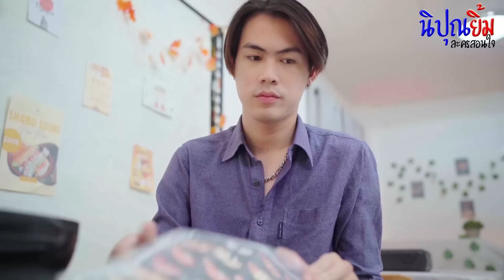ซูซิกินแต่หน้า จุดจบเจ้าแม่บุฟเฟ่ต์